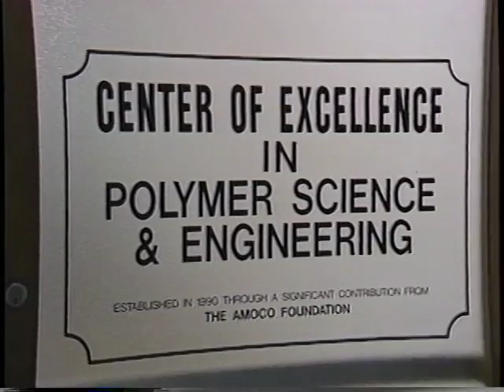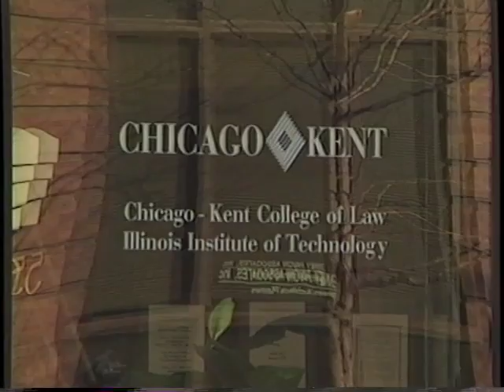Progress in Mind: 1990s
This promotional color film features IIT President Lew Collens, Distinguished Professor Henry Linden (Ph.D. CHE ’52), university benefactors and trustees Robert A. Pritzker (IE ’46) and Robert W. Galvin, physics professor and Nobel Laureate Leon Lederman, and interviews with students, faculty, and alumni.